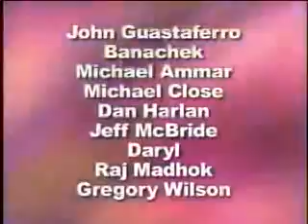Magic with Business Cards